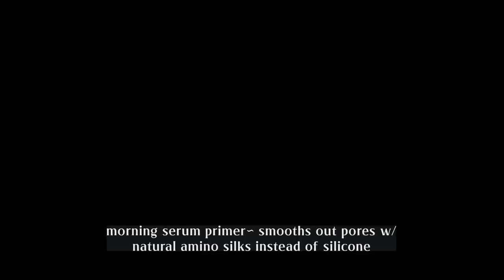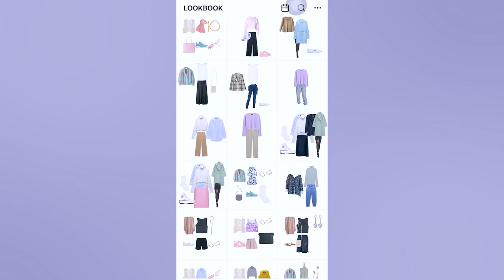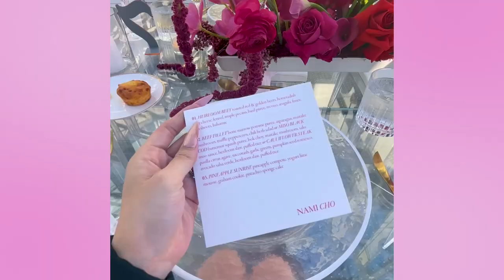I Spent $10,000 with a Personal Stylist - Personal Growth Journey ep3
Hello my frends this is a new chapter in my life I am so excited to share with you, especially working on my health how my wardrobe was impacting my mind, this was my makeup, hair, and outfit for my alumni dinner! I highly recommend evaluating parts of your life you yourself want to improve and looking into research for how you can achieve an elevated experience in any aspect of our being!! it is 1000% worth all the time, energy, focus, and money to grow yourself and continue becoming more you !!

hey honey cc cream
sigma beauty brush

Amazon Live
Click follow for notifications!

0:00 personal growth journey & stylist
0:53 growing up
2:10 fashion consultation
3:00 wardrobe clear out day (3h)
4:04 organization & clothing maintenance
5:13 shopping day (4h)
7:06 full closet digitization (8h)
8:20 photoshoot day (5h)
9:20 alumni banquet dinner & growth

Beauty Vlogs & Life Talks 🎥 Wife, Mommy 👱‍♂️👦👶
Hello ~ I am Nami (1995🇰🇷), married to Michael (1990🇰🇷), mother of Galahad (2013🇨🇦), Ziek (2016🇨🇦) & Mina (2019🇨🇦)

7025 Markham Rd #4, Suite 316
Markham, Ontario
L3S 0C2
Canada